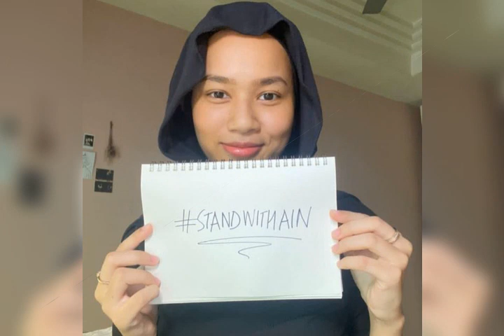May 21, 2023